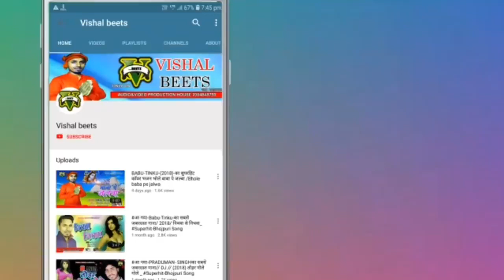हमके मरदे चाहिले भूमिहार राजा जी |Babu~Tinku का सबसे हिट VIDEO |Hamke Marde Chahile Bhumihar Raja Ji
हमके मरदे चाहिले भूमिहार राजा जी |Babu~Tinku का सबसे हिट VIDEO |Hamke Marde C
hahile Bhumihar Raja Ji.
Only one Vishal Beets
-Song Credit
- Singer:- Babu Tinku, Antra Singh Priyanka
-Song: - Bhumihar Raja ji
-Lyrics:- Bikee, Raushan
-Dop: - Aryan Dev
-Makeup:-Sagar Ji
-Video Director: - Aryan Dev
►Producer :- Vishal Kumar
-Publicity Desin - Amit kumar
► Orignal Copyright :- Vishal Beets